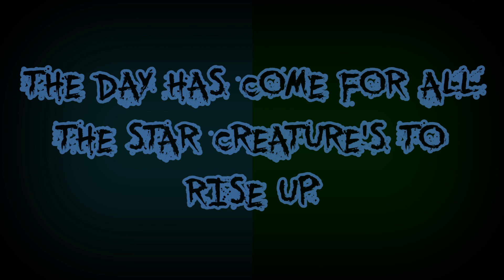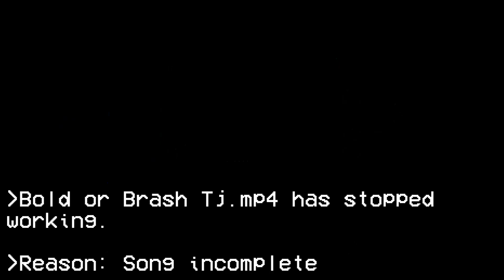Bold or Brash (Tj and Specteriel) - Friday Night Funkin': Mistful Crimson Morning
[Regarding Specteriel's Vocal, this was made before his new voice was made.]

Tj "Starved" is real.

Tj suggested this. I just take the dare :]

Anyways.